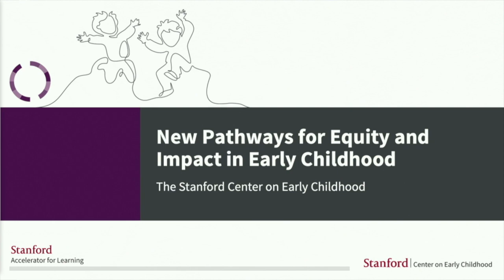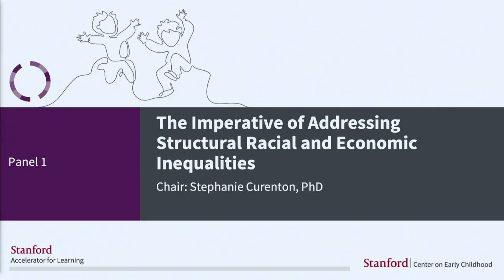PANEL 1: The Imperative of Addressing Structural Racial and Economic Inequalities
The first panel at the launch of the Stanford Center on Early Childhood.

Chair, Stephanie Curenton, PhD, Director, Center on the Ecology of Early Development; Program Director, Child & Youth Policy Certificate; Associate Professor, Wheelock College of Education & Human Development, Boston University

Lea Austin, PhD, Executive Director, Center for the Study of Child Care Employment, University of California at Berkeley

Miriam Calderón, MSW, Chief Policy Officer, Zero to Three

Natalie Renew, MPA, Executive Director, Home Grown

Kelvin Chan, PhD, MTS, MPH, Managing Director, Robin Hood Foundation